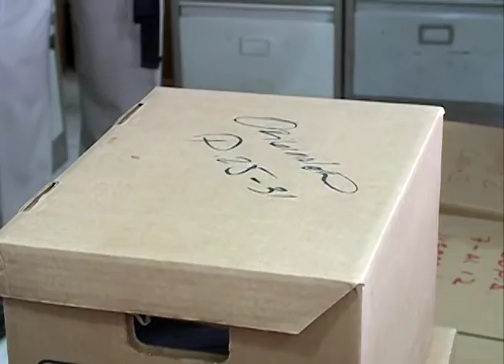Fiscalía presenta demanda contra Élmer Charlaix por enriquecimiento ilícito